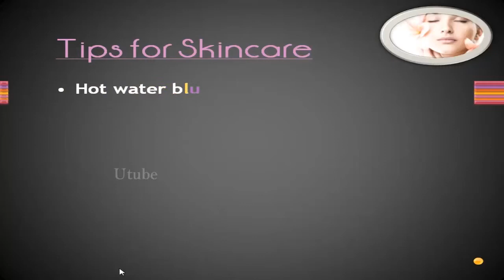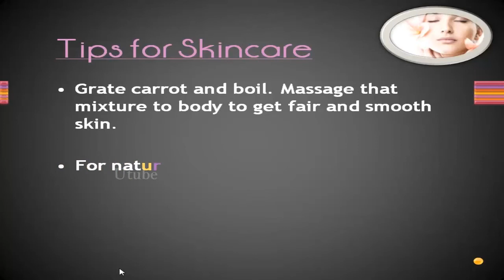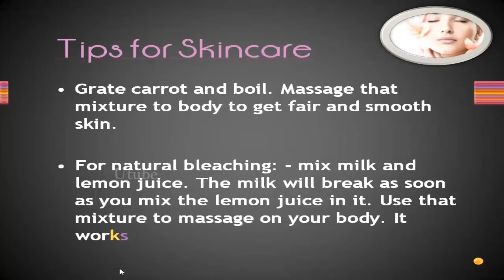Skincare tip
1) Drink at least 8 glasses of water every day.

2) Cut some beet root into small pieces and grind them. Squeeze juice from beet root and massage to your face for 5 minutes. Shower after 10 minutes with mild soap or gram flour.

3) Mix sandalwood powder with rose water and add 4 to 5 drops of milk in it and apply on to your face and body. Shower after 15 minutes with warm water.

4) Mix honey in water and drink daily in the morning to keep your skin shiny and smooth.

5) Warm honey and mix with lemon juice and apply on to face. Wash after it dry.

6) Mix Turmeric, sandal powder and olive oil and apply to body. Shower after 10 minutes.

7) Massage your skin with milk. Milk has moisturizer, it will keep your skin smooth.

8) Use humidifiers and keep room temperature moderate to keep your skin away from dryness.

9) Hot water blushes your skin and you don't feel fresh unless you have bath with little cold water. If you have shower for a longtime, dead skin will be automatically be removed. Do not rub with towel, be gentle on your skin.

10) Take food which contains more A and C vitamin.

11) Grate carrot and boil. Massage that mixture to body to get fair and smooth skin.

12) For natural bleaching: - mix milk and lemon juice. The milk will break as soon as you mix the lemon juice in it. Use that mixture to massage on your body. It works as natural bleaching.

13) Mix turmeric and cream on the top of milk, massage that mixture to body.

14) If you go into sun your skin will lost the fair ness. To get your skin color to normal take equal quantities of cucumber juice and tomato juice and apply on to skin. Shower after 10 minutes.

15) Massage mustard oil to your skin for 5 minutes and have shower with gram flour or mild soap.

16) Mix cream on the top of milk and all-purpose flour and apply that paste on to your skin avoid eyes, eyebrows and lips.
Shower after 5 minutes. This will make skin smooth.

17) Mix curds (yogurt) with wheat flour and apply to your skin and take shower after 5 minutes.

18) Grind rose petals and mix with cream on the top of milk and apply to your body. Shower after 10 minutes.

19) Scaly skin is a result of fluorine deficiency. Fluorine is the anti-resistant element of the human body, the absence of hich creates problems in the blood and spleen. Since cooking and heating foods destroys fluorine, it is better to eat uncooked raw fruits and vegetables. Other foods rich in fluorine are goat milk and cheese, rye flour, avocados, sea plants and cabbage, cream whey and cottage cheese.

20) Wrinkle skin is a result of Sodium deficiency and makes skin sticky. Cucumbers are ideal for combating and preventing sodium deficiency because they are not only high in sodium, but also help in keeping the body cool, a great summer's treat.

21) Skin rashes are the result of silicon deficiency. To avoid pus and rashes, eat plenty of sprouts, alfalfa, barley, tomatoes, spinach, strawberries and figs.

22) Skin eruptions are the result of defiency of Chlorophyll. And are found in wheat grass and other green leafy vegetables (all green veges have high chlorophyll).